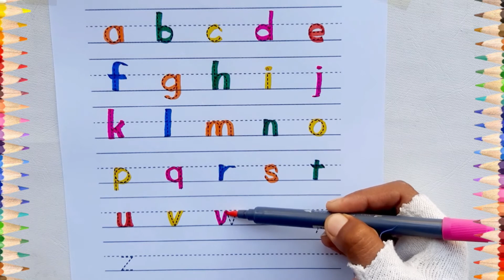abcd, abcde, a for apple b for ball C for cat ,alphabets, phonics song,English varnmala